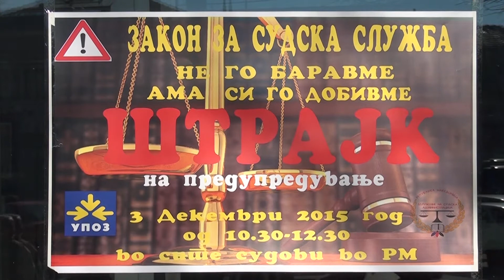TV TERA Bitola Predupreduvacki strajk na sudskata administracija vo Bitola 03 12